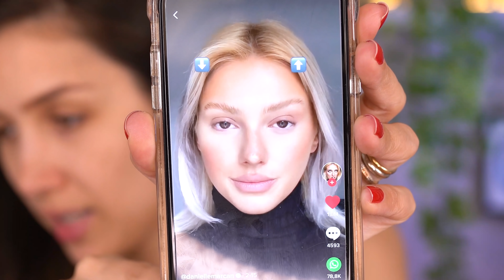TESTANDO TÉCNICA de MAKE que VIRALIZOU no TIKTOK | FACE LIFT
❥Site da loja de bolsas @lojacoolmarina
❥Caixa Postal 27012  |  Cep 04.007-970 SP